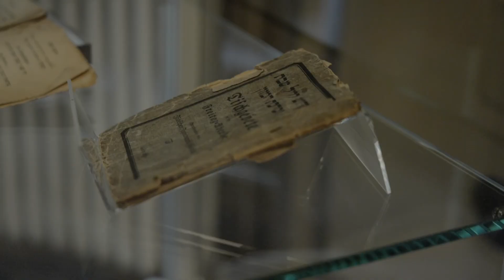Boegershausen&Bewerich *Synagogenfest Görlitz2022*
Oifn oivn sizt a meydl... Dieses kleine alte Liebeslied singt von einer Näherin, die sich in einen frechen Strolch verliebt. Beide sitzen dann oifn oivn ;-)

Kapelle Bagatelle:
Gesang: Julia Boegershausen
Piano: Björn Bewerich
Posaune: Stefan Dedek
Bass: Albrecht Höppner